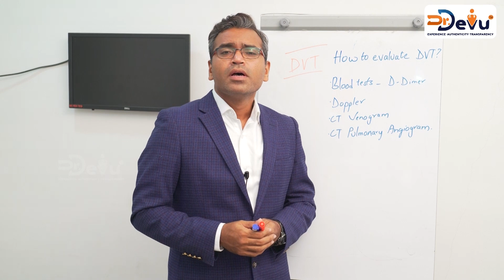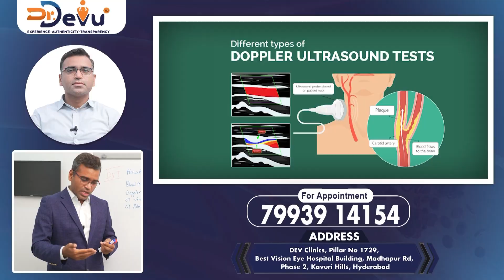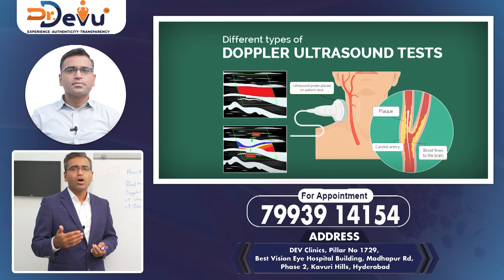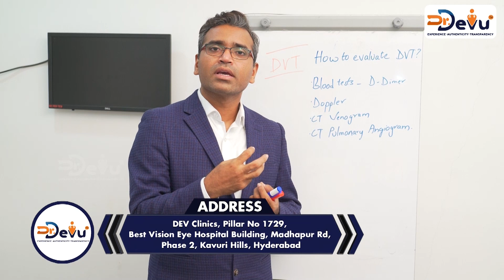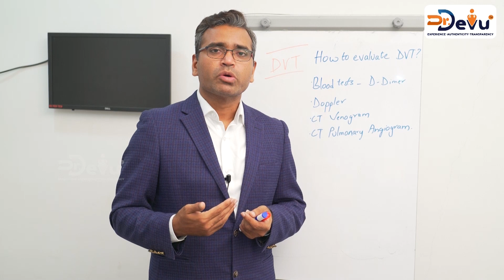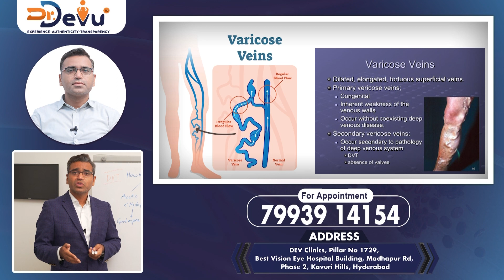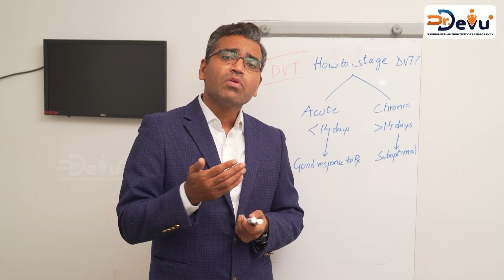డి-డైమ‌ర్ టెస్టు || Diagnosis of Deep Vein Thrombosis || Blood Clot in Legs | D-Dimer Test | Dr Devu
For All Your Queries and Appointment: 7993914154

Dr. Sridhar Devu MBBS, Diploma in Medical Radio-Diagnosis, DNB - Radio-Diagnosis is one of the Best Radiologist Doctors in Hyderabad and has an experience of 13 years in this field. He completed MBBS from Mamata Medical College, Khammam in 2006, a Diploma in Medical Radio-Diagnosis from Kakatiya Medical College, Warangal in 2009, and DNB - Radio Diagnosis from the National Board Of Examination in 2014.

AREAS OF EXPERTISE:
Varicose Veins Treatment, Vascular Surgery, Venous Angioplasty & Stenting, Embolization for Fibroid, Cerebrovascular Surgery, and Sclerotherapy.